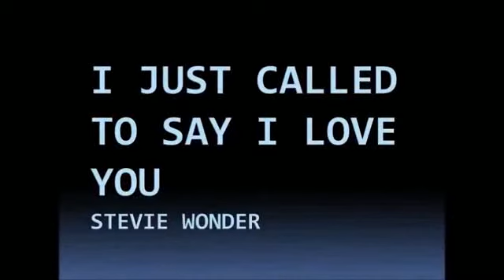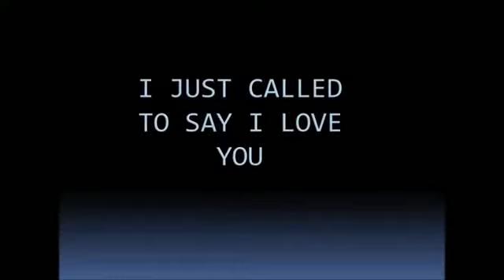Stevie Wonder-жизнь и Одпыханка Stevie Wonder- life andOdpykhanka Stevie Wonder - życie iOdpykhanka